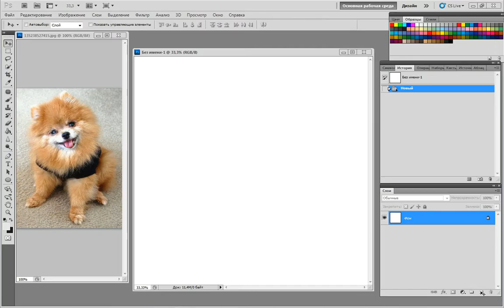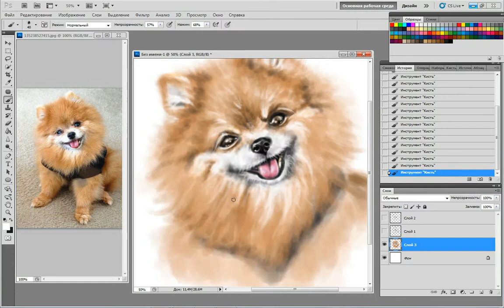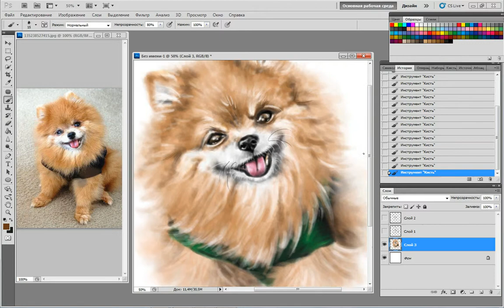Speed painting by ichrispi CUTE DOGGIE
Artist Chris Tepaeva (ichrispi)
Digital art 2015. Photoshop, Wacom